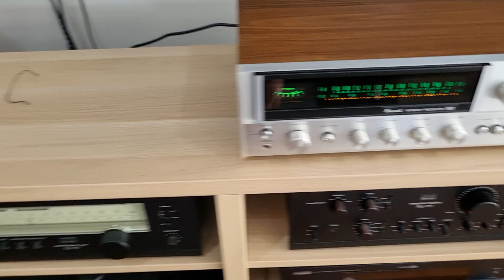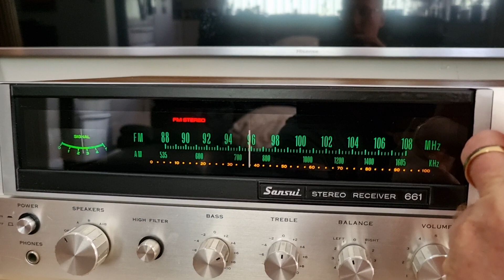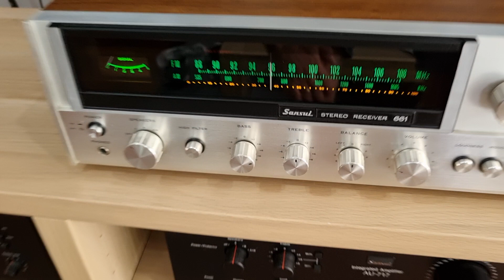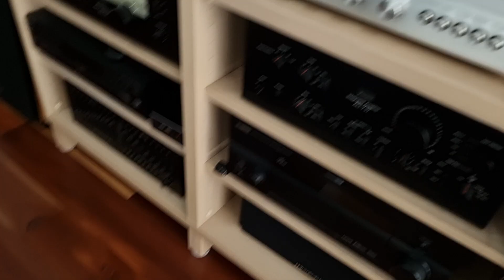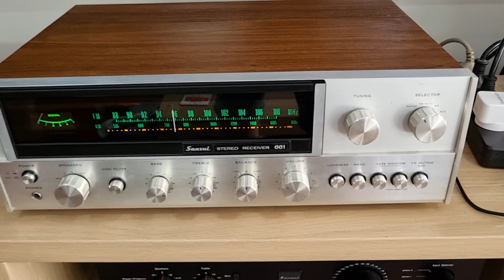Sansui 661 Receiver Fully Restored demo Black Sorrows Chained To The Wheel